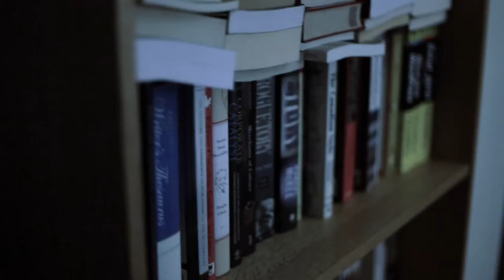Why Jeremy and Spencer Weren't at the Dragnet Launch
Film by Illya Klymkiw Shown at the Dragnet Anthology 1 book launch on September 12, 2013, a partnership between Dragnet